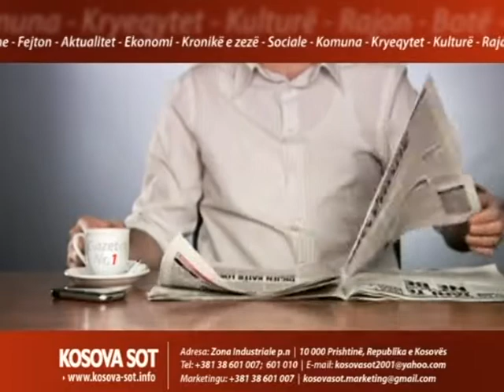PARALAJMRIMET KOSOVASOT 18 07 13